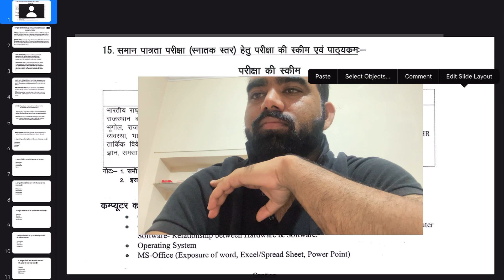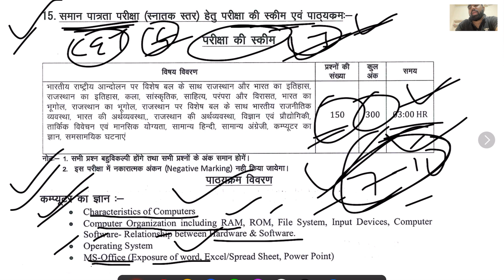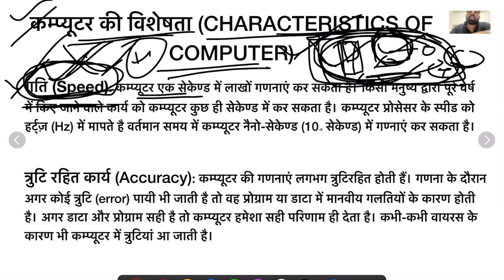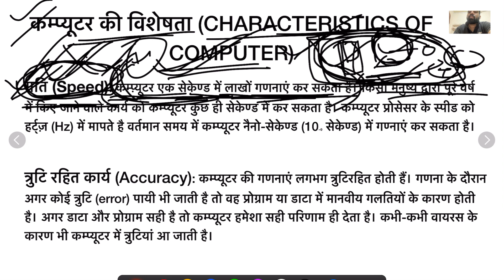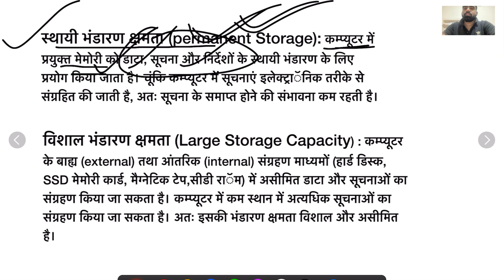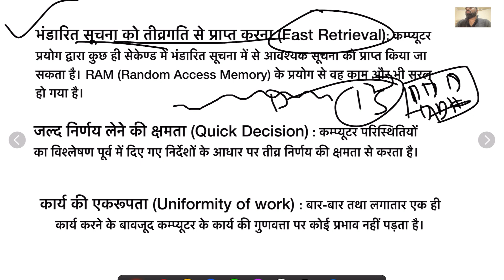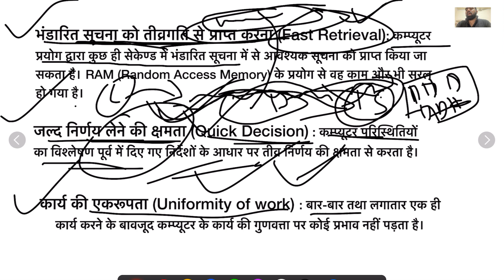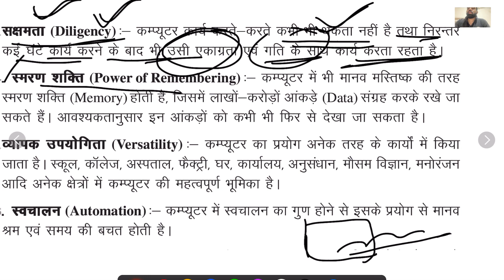CHARACTERISTICS OF COMPUTER /कम्प्यूटर की विशेषता cet # computer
इन्दिरा महिला शक्ति निधि (आई.एम.शक्ति):reet2022

CET 2022-23 RSMSSB COMPLETE SYLLABUS DISCUSSION cet reet2022 ldc#

rajasthan first grade gk one liner revision 2022#firstgrade

राजस्थान आपकी बेटी योजनाfirstgrade

इंदिरा गांधी प्रियदर्शनी प्रशिक्षण व कौशल संवर्धन योजनाreet2022

राजस्थान भूगोल से संबंधित प्रश्न उत्तर

लम्पी स्किन डिजीज (गांठदार त्वचा रोग बीमारी)reet2022

1857 की क्रांति से सम्बंधित वस्तुनिष्ठ प्रश्न (MCQ) previous year question papers rajasthan gk ,1857 की क्रांति

राजस्थान के लोकदेवता Part -2/भाग -2

Devnarayan Free Scooty Yojana

Mukhyamantri ekal nari pension yojana

Rajasthan में 1857 की क्रान्ति (Revolt of 1857 in Rajasthan

बागौर सभ्यता , नगरी सभ्यता,नोह सभ्यता,रैढ़/रहड़ सभ्यताrajasthan

प्रधानमंत्री मातृ वन्दना योजनाRajasthan rajasthan reet2022 ras # first grade REET मुख्य परीक्षा 2022 (SYLLABUS में जुड़े नए टॉपिक )

राजस्थान का एकीकरण/ integration of Rajasthan rajasthan reet2022 ras # first grade REET मुख्य परीक्षा 2022 (SYLLABUS में जुड़े नए टॉपिक )

REET मुख्य परीक्षा 2022 (SYLLABUS में जुड़े नए टॉपिक ) राष्ट्रीय शिक्षा नीति 2020 राज के संदर्भ में... New education policy 2020

राजस्थान  के प्रमुख लोकदेवता पंच पीर
राजस्थान प्रदेश के प्रमुख लोकदेवता

•पंच पीर :- हड़बूजी, गोगाजी, रामदेवजी, मांगलिया मेहाजी व पाबूजी•

राजस्थान में किसान आंदोलन | Rajasthan me Kisan Andolan
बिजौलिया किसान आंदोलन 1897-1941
Rajasthan ka Bijoliya Kisan Andolan

बेंगु किसान आंदोलन ,चित्तौड़गढ़ 1921-23
Bangu Kisan Andolan

बूंदी किसान आंदोलन
Bundi Kisan Andolan

मारवाड़ में किसान आन्दोलन
Marwar Kisan Andolan

नीमूचणा किसान आंदोलन 1923-24
Nimuchana Kisan Andolan

शेखावटी किसान आंदोलन शेखावाटी किसान आंदोलन का निर्णायक दौर 1931 -32 ई. में चला तथा 1934-35 ई. में सभी ठिकानों पर गतिशील हो गया ।

मेवाड का जाट किसान आंदोलन
22 जून 1880 ई. मे फतेहसिंह के द्वारा किसानों पर कर लगाये जाने के कारण इस आंदोलन की शुरूआत हुई

मुख्यमंत्री विशेष योग्यजन सम्मान पेंशन flagship Schemes/REET Mains 2022#viralvideo
कालीबंगा सभ्यता से सिंधु घाटी सभ्यता के अवशेष प्राप्त हुए हैं। इसे "काँस्य युगीन सभ्यता/नगरीय सभ्यता/ आद्य ऐतिहासिक /पश्च हड्प्पा कालीन/ हड़प्पा कालीन / प्राक् हड्प्पा कालीन सभ्यता"सूचना प्रौद्योगिकी part 7
InternetFlagship/REET Mains 2022#viralvideo

घर घर औषधि योजना video

राजस्थान सामान्यज्ञान - 1st grade, high court ldc , REET mains, 2nd grade

computer networking
network topology
ICT
सूचना प्रौद्योगिकी
नेटवर्क डिवाइस